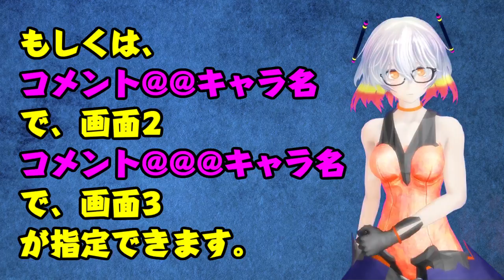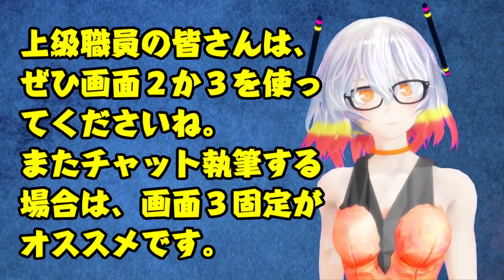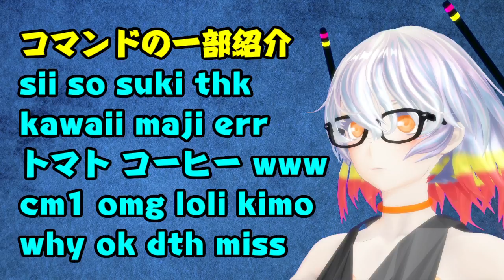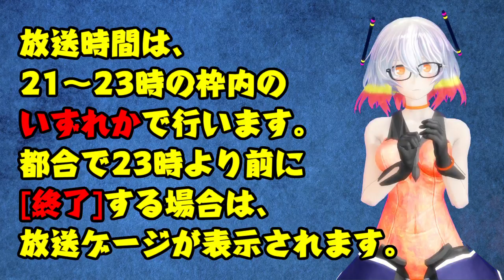SCiPチャットの解説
当チャンネルのライブ配信について簡単な解説です。
初見博士の皆様には、「どうすればいいのかよくわからない」
ということになりがちな機能の使い方について紹介していいます。

本動画はクリエイティブ・コモンズ 表示 - 継承3.0ライセンスで利用可能です。

 -C V: 四ッ谷ちとせ

★業務連絡★
もしくはTwitterへ @scipinfo

★SCiP動画リスト
（←リクエスト進捗状況はこちら）
シナリオ読込型VRoidビューワ HachiViewerPlus